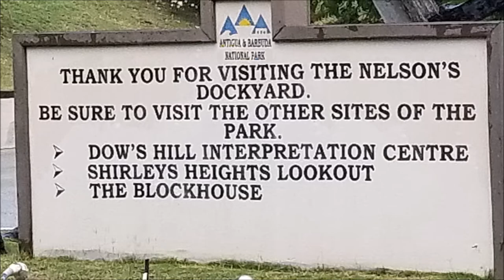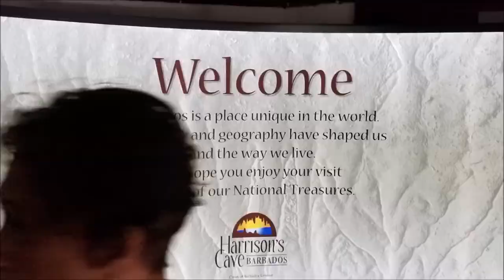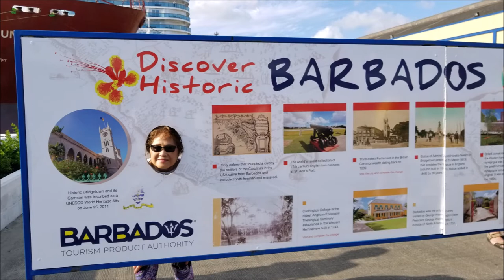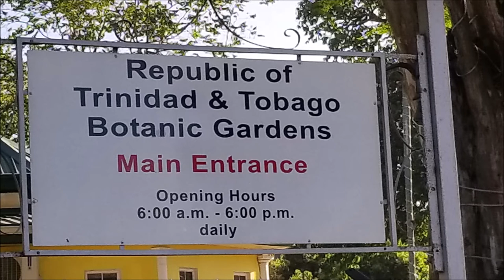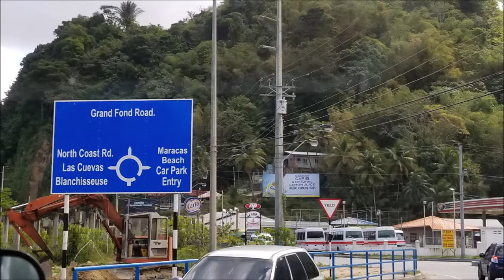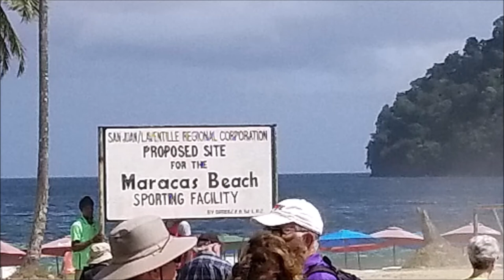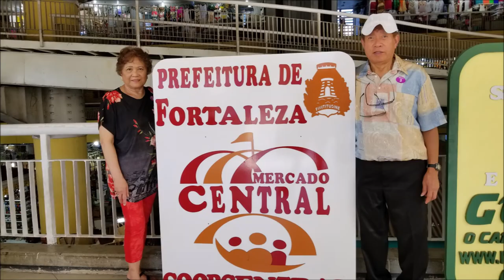South America Cruise from Fort Lauderdale to Fortaleza, Brazil on Feb.2/19 Part 1.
Our Memories in FLL, St. Thomas, Antigua, Barbados, Trinidad & Fortaleza, Brazil.